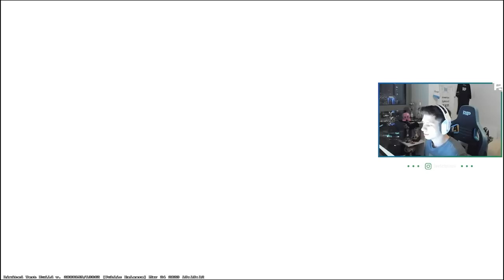BERK RİP TEPE UYKUSUZ ŞEKİLDE TAKIMI TAŞIYOR (!)